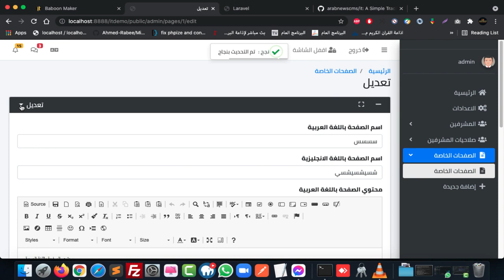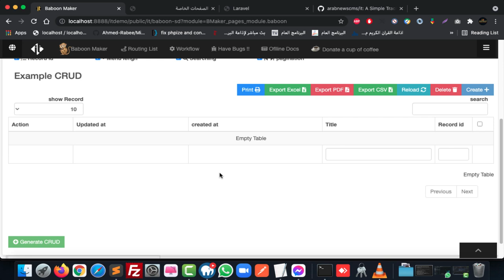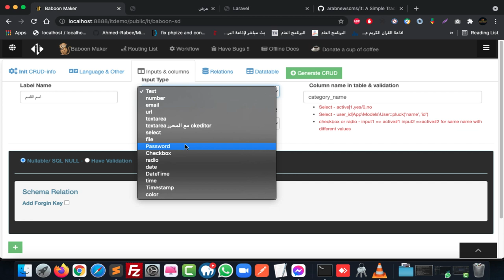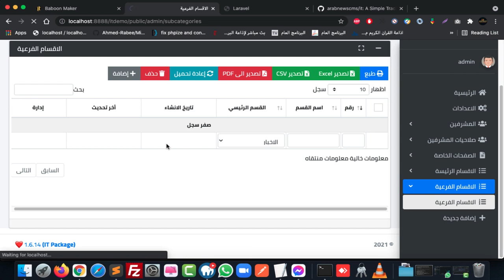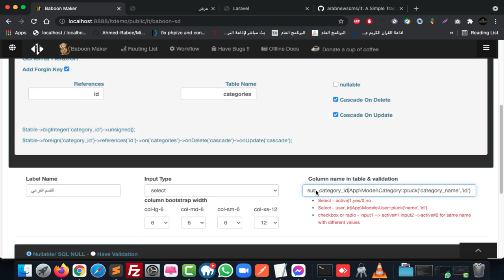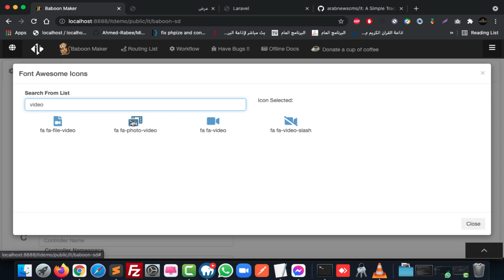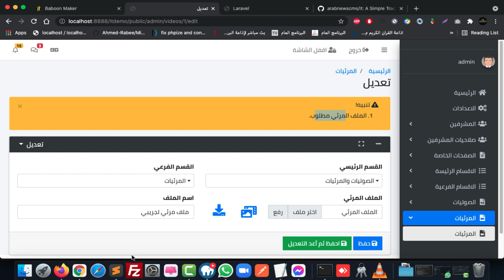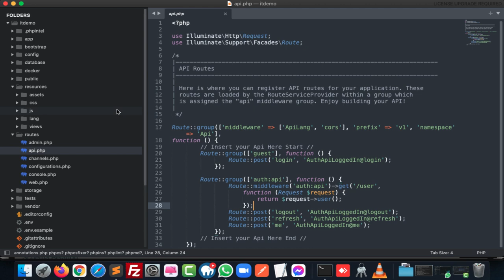#3 create multiple cruds from cms in arabic